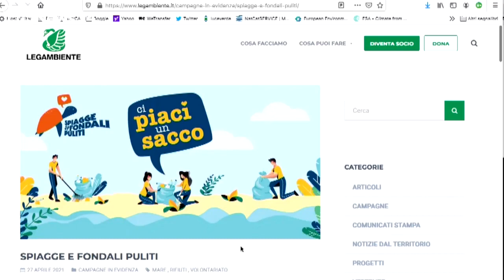Parte la campagna di Legambiente: spiagge e fondali puliti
il mio servizio per Rainews con l'intervento di Serena Carpentieri